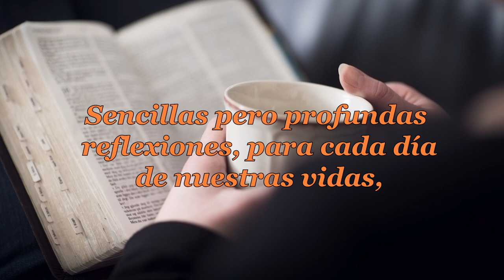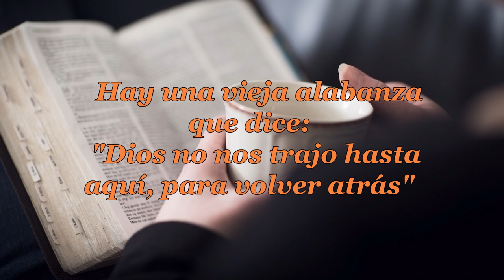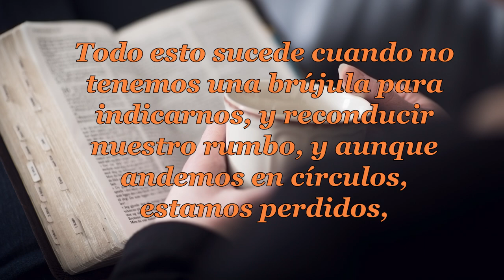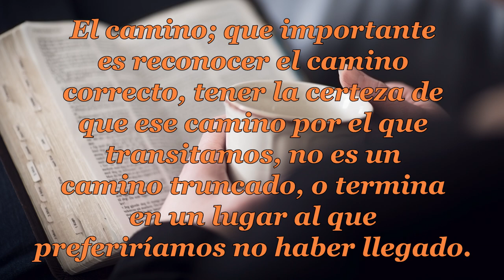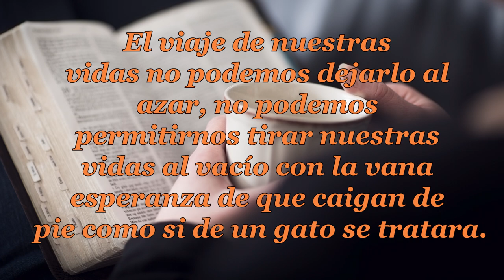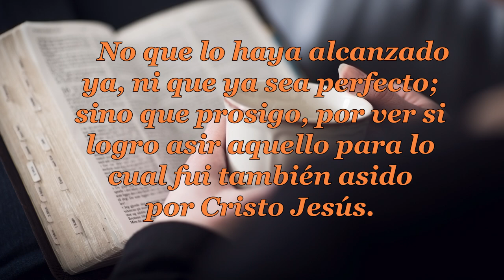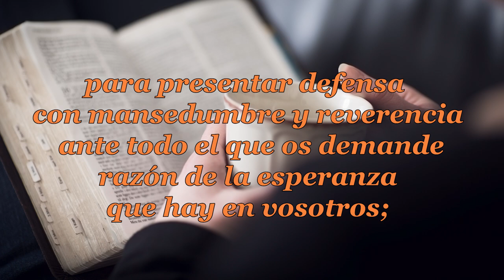128-EL CAMINO Y LA PUERTA